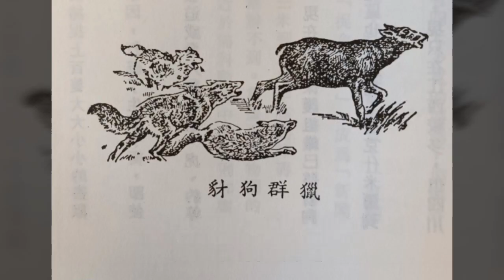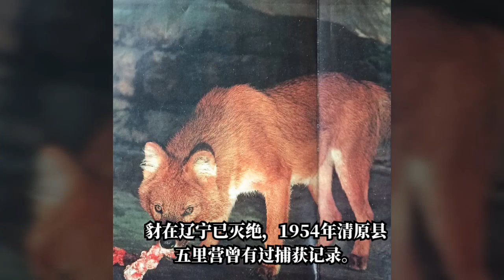豺：辽宁已消失的“百兽王”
动物世界中，老虎应该算是凶猛的动物了。而让人想不明白的是老虎的天敌竟然是豺
（cuon alpinus）。尽管豺的体型比狼还小，从外形上根本不是老虎的对手，但豺生性残暴、贪食，另外，它最大的特性是一旦确定了袭击目标后绝不单干，而是成群结队一哄而上，貌似没有章法，却让被攻击对象无处遁逃。

豺在辽宁已灭绝，1954年清原县五里营曾有过捕获记录。